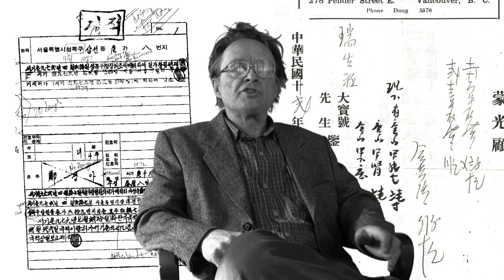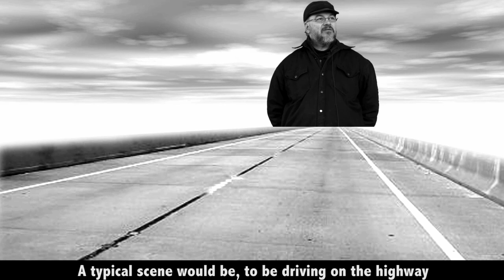MACHINECO /// Episode 02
This is MACHINECO part 2 a documentary @juliakponsford and I did about our previous landlords.

A few words from our subject, John.

Sometimes our office is a control tower for crashing opportunities, in effect planes trying to all land at once, flying low, in a fog, to a mountain landing strip, but the radar and ground approach is down.

Worse, we’re taking sporadic enemy fire. Most outsiders, seeing typical messy desks and some old computer screens, would never guess what goes on! What you see is an all—too—accurate reflection of daily life. All shooting was live, with no plot, no script whatsoever and no rehearsals.

Five years ago, after trooping over here religiously on the 1st of the month, (as tenant), @vachemorte often encountered the unusual high-stress “office action” and he asked “can this madness [and intensity] be real?”.

@vachemorte and @juliakponsford seem to have reversed the corollary rendering a sow’s ear into a silk purse demonstrating amazing production values, considering the budget; but of course that is up to the eye of the beholder. I congratulate producer/director @vachemorte and @juliakponsford, on their video series. (especially considering the subject. :-)
Best regards,
John Doak

This documentary was made to share the madness of the lifestyle of John and his brother Robin but it's also a way to showcase my music and sound design concepts. We're happy to share this project with you,

@vachemorte and @juliakponsford